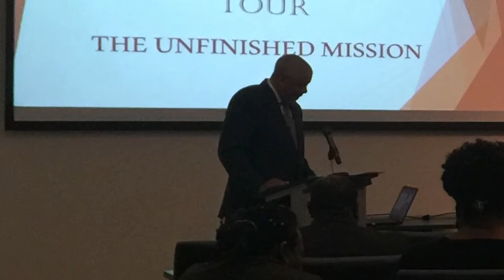Operation HOPE - Freedman's Bank in Cleveland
Operation HOPE is working hard to deliver daily messages AND services of empowerment. We are the nation's first private banker for the middle class family. We are busy providing free services through our partners AND your support. If you would like to become a member or volunteer for Operation HOPE go

Thank you for your support in helping to deliver the memo of empowerment to those who need it most!